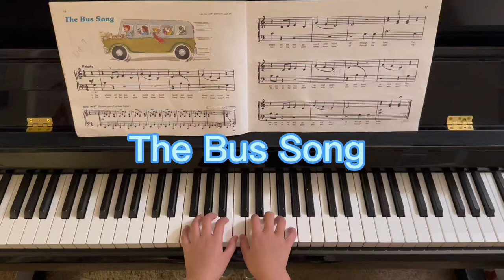The Bus Song, from Alfred’s Basic Piano Library• Solo Book• Level C• Page16-17